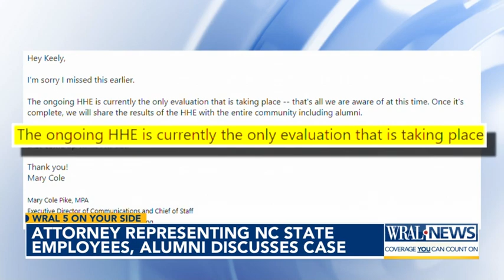Attorney representing NC State employees, alumni discusses case involving Poe Hall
Bryan Brice and his team of attorneys represent more than 200 workers and NC State alumni who spent years in Poe Hall and later developed cancer.